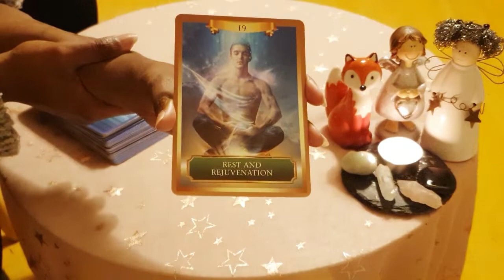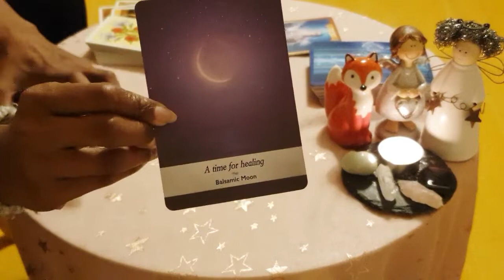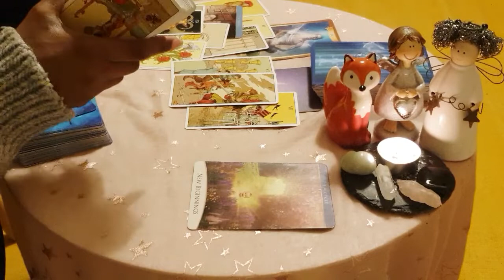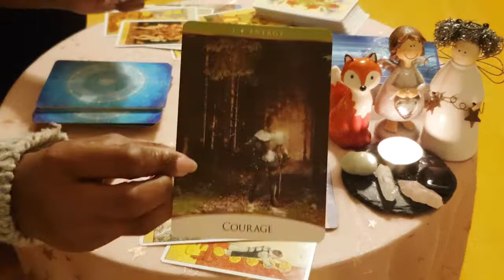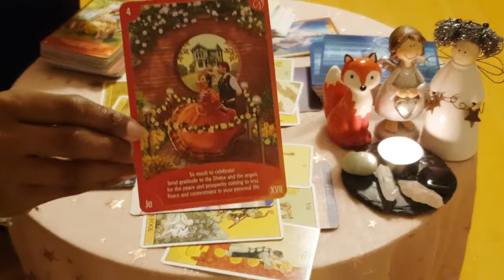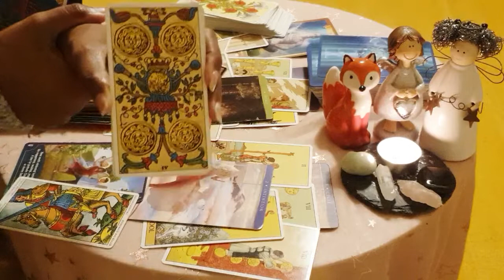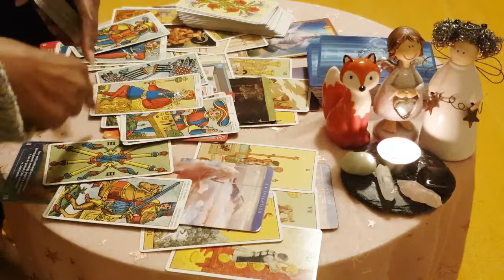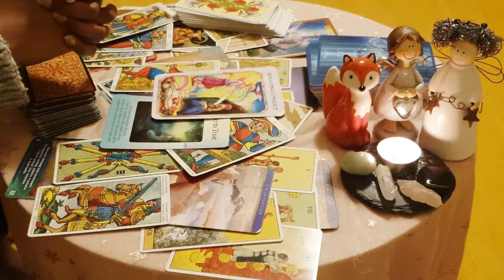⭐LE RENOUVEAU EST LÀ! | On résout les conflits et on se met en mode Empereur | sem 31.1 - 6.2 🌈💙💫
🌸Bonjour Bonjour !